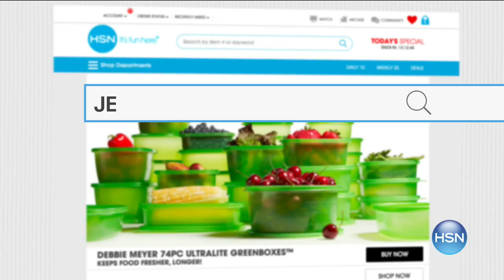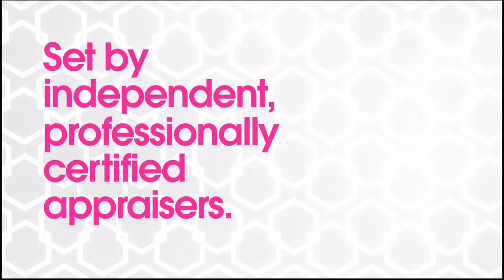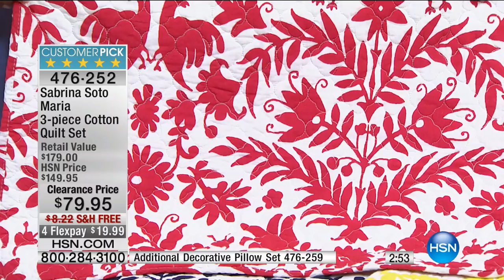HSN | Bedding Clearance 09.04.2016 - 06 AM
Bed & Bath clearance.